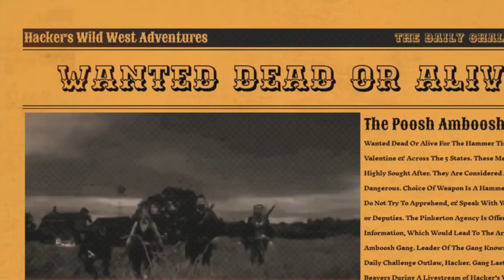Red Dead Online Daily Challenges & Madam Nazar Location 1/1 - Rdr2 Online Daily Challenges